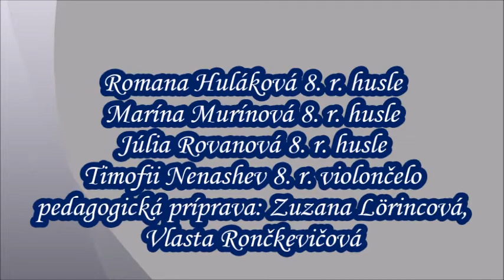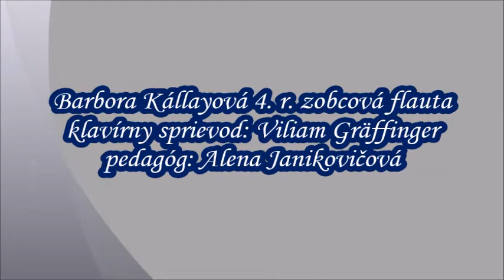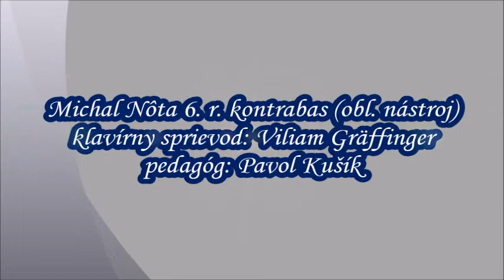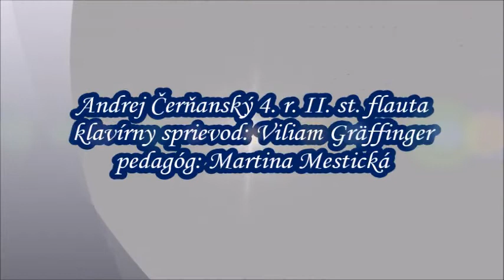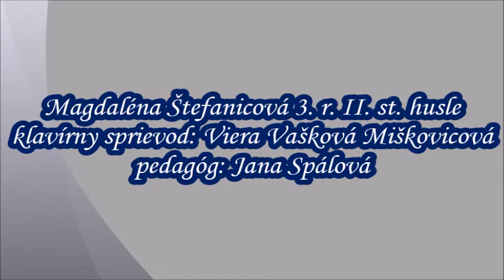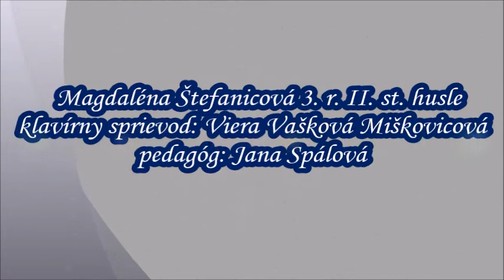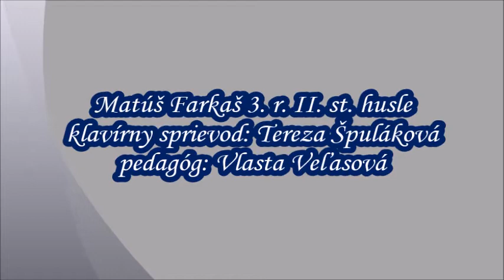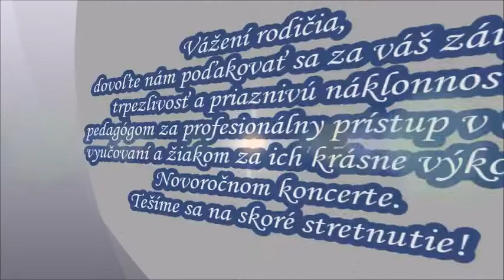ZUŠ J, Kresánka Bratislava, Novoročný online koncert, premiéra 17. 1. 2021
ZUŠ J, Kresánka Bratislava, Novoročný online koncert, premiéra 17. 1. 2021, koncert žiakov hudobného odboru